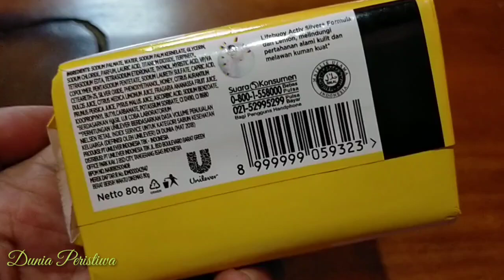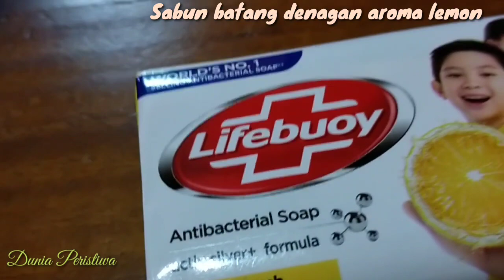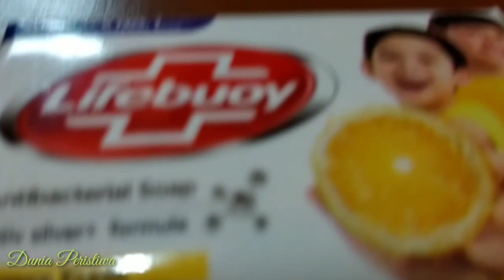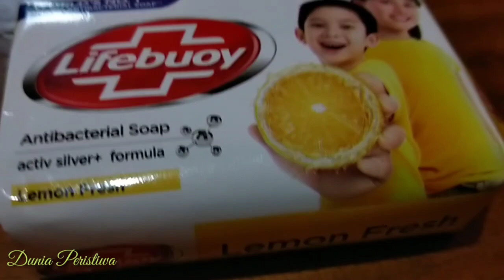Simaklah!! Inilah Dia Review Lifebuoy Lemon Fresh Sabun Sabun Batang Antibacterial